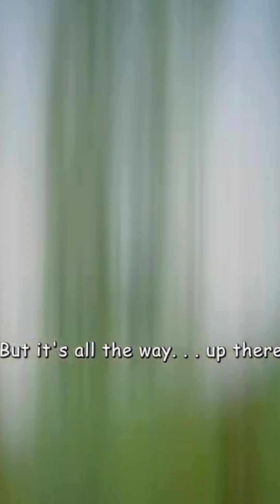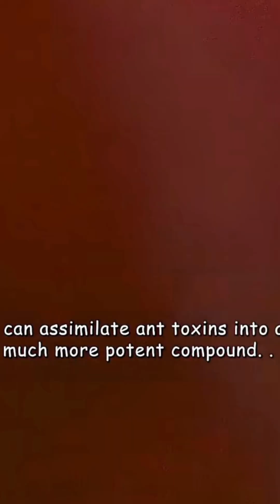🔥😱DEVIL IN THE TREES￼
🐸 This Frog Mother Turns Her Babies’ Water Into POISON ☠️

The Devil Frog mother does something unbelievable to protect her young. She carefully places each tadpole into its own tiny pool then feeds it toxic secretions from her own skin. 😱
These poisons seep into the water, turning the nursery deadly to predators while keeping the tadpoles safe and growing.

This is one of the most extreme examples of parental care in the animal kingdom a mother who weaponizes poison to protect her babies. Nature is brutal… and brilliant.

👉 Follow for more insane wildlife facts